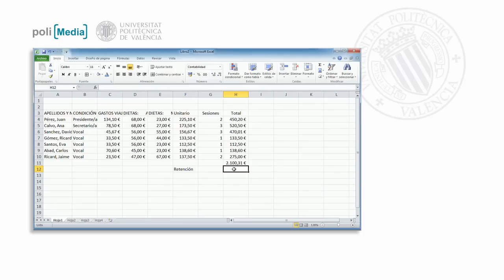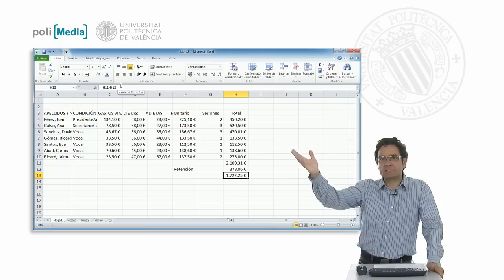Evaluación de diferentes valores| UPV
Título: Evaluación de diferentes valores

Descripción automática: En este video, se aborda la importancia de usar de manera eficiente la hoja de cálculo, especialmente en el contexto de aplicar retenciones porcentuales a ciertas cantidades financieras. Se explica que, aunque se podría ingresar directamente el porcentaje de retención del 20% en la fórmula para obtener el resultado de 420 €, no se considera una práctica elegante. Se enfatiza en mantener todas las variables importantes, como el porcentaje de retención, en celdas separadas para mejorar la claridad y flexibilidad de la hoja.

El presentador argumenta que hacerlo así facilita los cambios y las preguntas hipotéticas, como qué sucedería si la tasa de retención aumenta o disminuye. Se destaca que, al tener el 20% en una celda y referenciarlo en la fórmula, cualquier ajuste en la tasa cambiará automáticamente el resultado. Además, se subraya que tener todos los datos visibles en la hoja, incluyendo el porcentaje aplicado, mejora la transparencia y claridad al imprimir el documento.